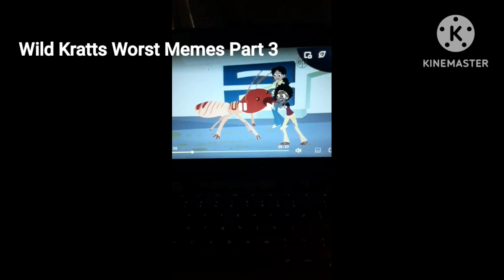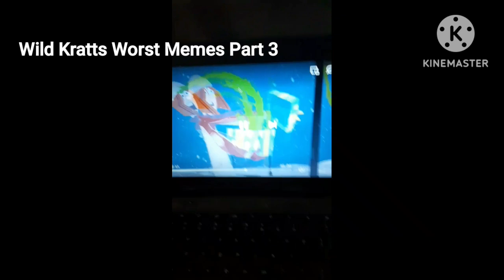Wild Kratts Worst Memes, Make No Sense, and Losing Control Part 3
Oct 7 - Countries

Oct 10 - Math Skills Part 2